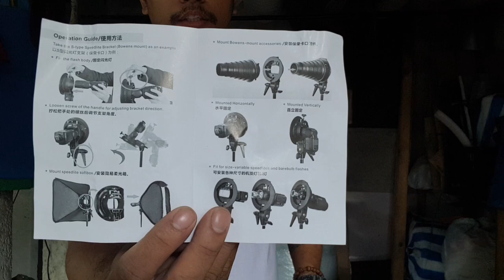MRG Godox Softbox 50cm